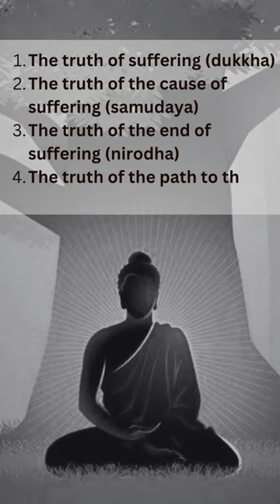The Enlightened Journey | Exploring the Life and Teachings of Lord Buddha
Join us on an enlightening journey as we dive into the remarkable life and profound teachings of Lord Buddha. Discover the historical background of the man who became the Buddha, and learn about his transformative journey from privilege to enlightenment under the Bodhi tree. We'll explore the core principles of Buddhism, including the Four Noble Truths and the Noble Eightfold Path, and discuss the enduring impact of Lord Buddha's philosophy on the world. Don't miss this opportunity to gain a deeper understanding of one of the most influential spiritual leaders in history.